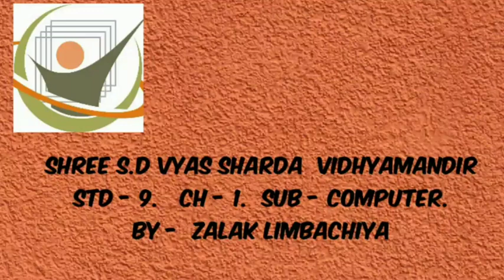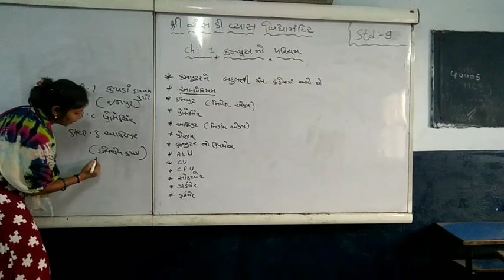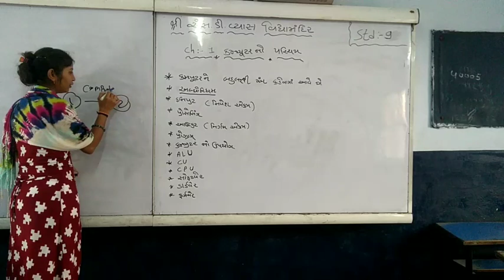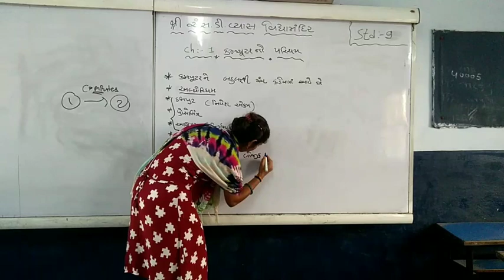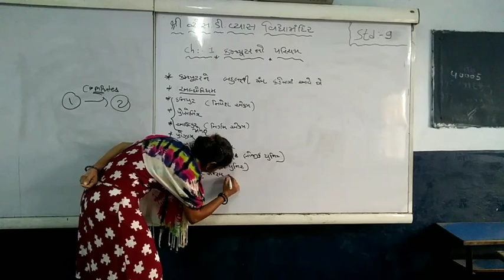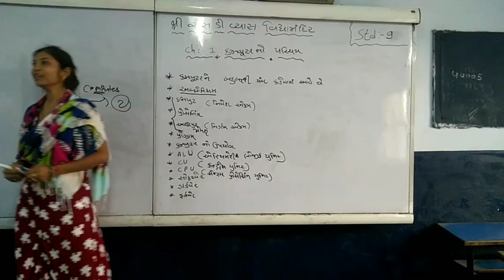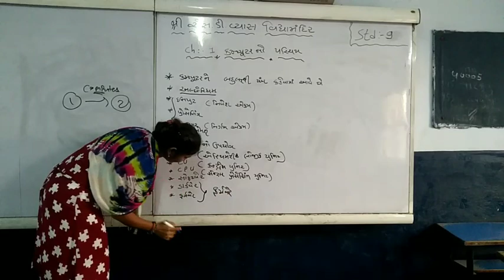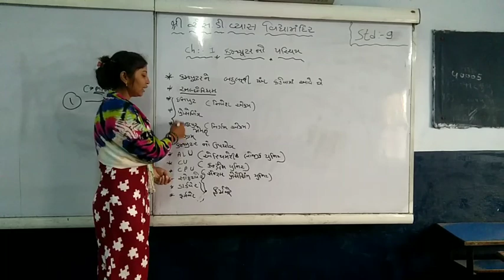STD-9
STD-9,  CH-1,  SUB-COMPUTER